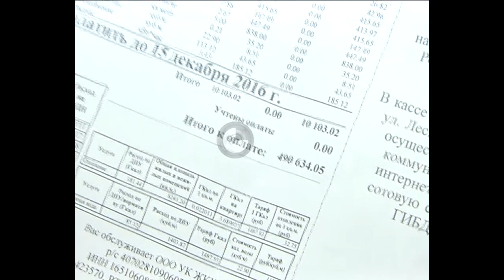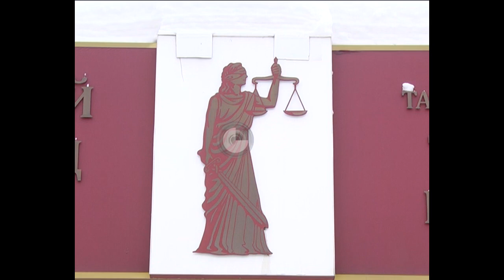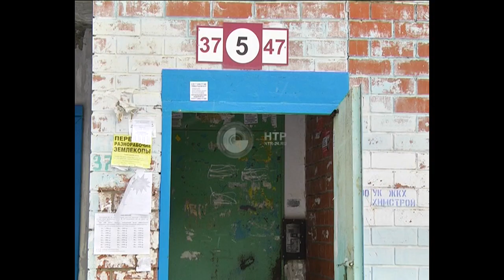Долг за квартиру в 500 тысяч рублей